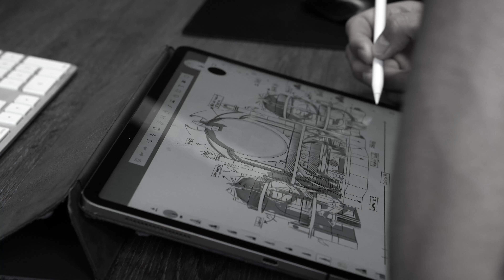From sketch to visual to show stage design at Magicbox - Tinderbox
𝘽𝙀𝙃𝙄𝙉𝘿 𝙏𝙃𝙀 𝙎𝘾𝙀𝙉𝙀𝙎 𝙑𝙄𝘿𝙀𝙊 𝙁𝙍𝙊𝙈 𝙎𝙆𝙀𝙏𝘾𝙃 𝙏𝙊 𝙎𝙃𝙊𝙒 @ 𝙈𝘼𝙂𝙄𝘾𝘽𝙊𝙓

~ Last month our creative team Mark van Loenhout and Stefan Peters took care of the stage design for the 𝙈𝘼𝙂𝙄𝘾𝘽𝙊𝙓 area of Tinderbox Festival.
In this video we would like to show you how this design comes to live from the first draft, doodles and sketches till reality.

𝘼𝘽𝙊𝙐𝙏 𝙏𝙄𝙉𝘿𝙀𝙍𝘽𝙊𝙓
Tinderbox is one of Denmark’s largest music festivals. Every year it presents a star packed and broad lineup of international world artists, the best from the Danish music stage and electronic music, which blasts through the speakers on the explosive, electronic stage, Magicbox.